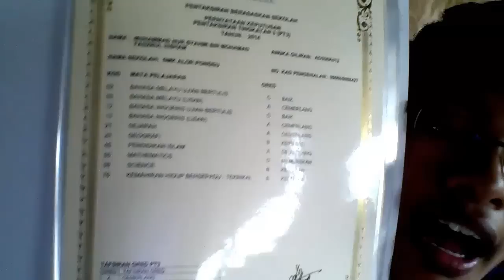PT3 RESULT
Hello! whoa! it is the most excited and heart pounding day ever! i got my result for pt3. 4A 3B 2C 1D. and I really blessed and thankfull to Allah because that are just the best result for me. And congratulation to pt3's student for your best result. always smile. Its only just a paper, dont let it kill your dream.